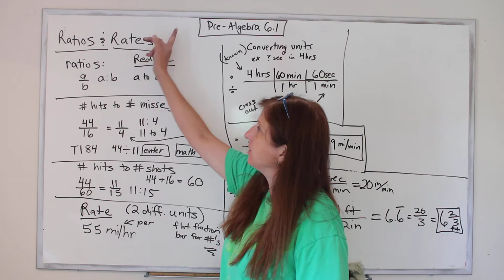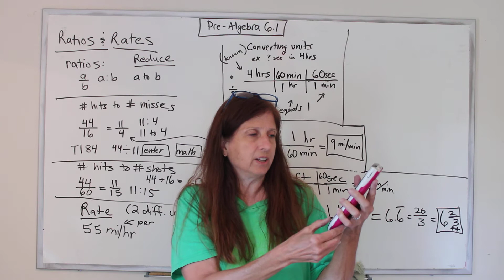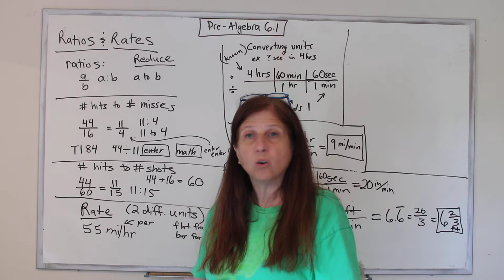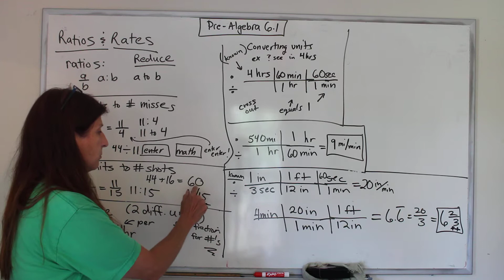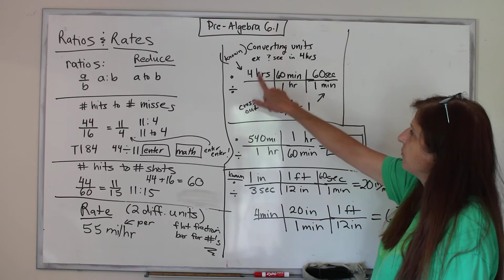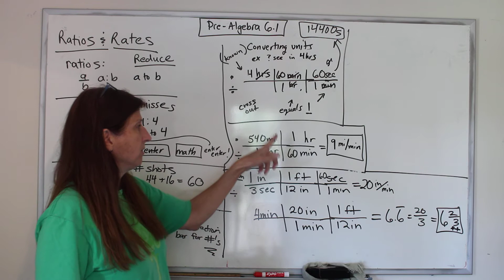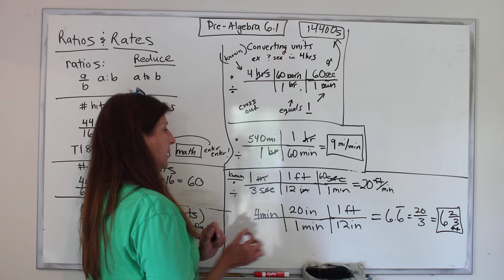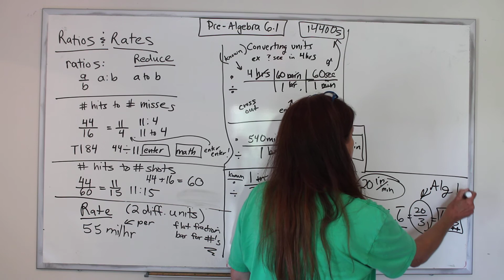Pre-Algebra: Ratios and Rates (6.1)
Pre-Algebra: Ratios and Rates (6.1) Mcdougal Littell 2004
Homework for the week
Watch the videos!
Odds
Day 1 -section 6.1 p. 272 n. 11-17, 23-25, 31-33
Day 2- section 6.2 p. 278 n. 9-23
Day 3- section 6.3 p. 283 n. 21-31
Day 4- section 6.3 p. 283 n. 33-35